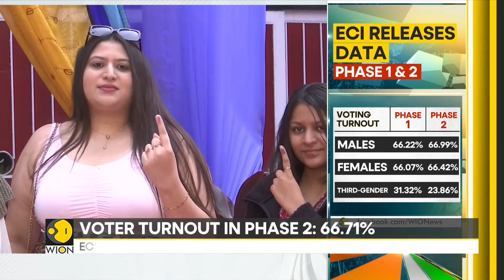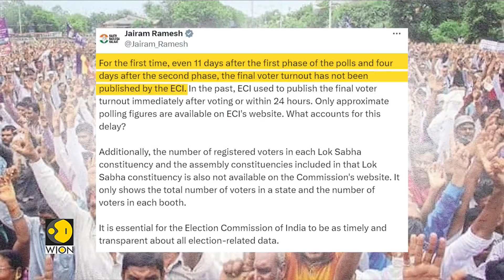India Elections 2024: Why did ECI not reveal actual voter numbers? | WION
The Election Commission of India has released the official overall turnout data for the completed phases 1 and 2 on Tuesday and this comes 11 days after the first phase concluded on April 19th and 4 days after the second phase ended on April 26th. Watch in for more details!